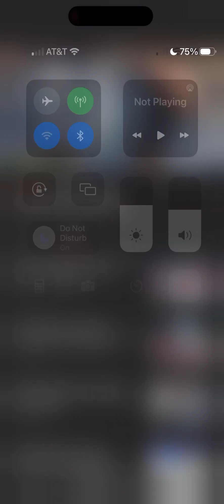Jonathan v lucas pannell bay area dragon. 10-8-23